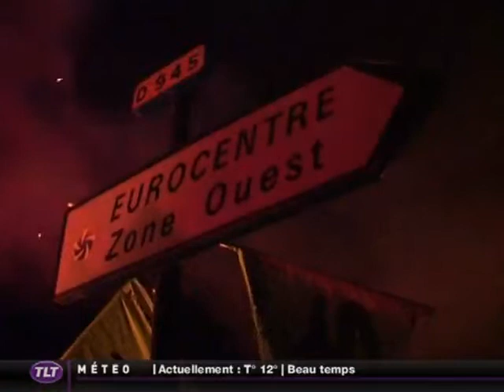Blocage de la zone industrielle de Toulouse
Le centre logistique Eurocentre, situé au nord de Toulouse, a été totalement bloqué mercredi matin. Un millier de manifestants opposés à la réforme des retraites empêchaient l'entrée et la sortie des poids-lourds depuis 4h du matin par le biais de barrages filtrants. (DROITS RESERVES . Pour toute exploitation sur TV, web, mobile, aller